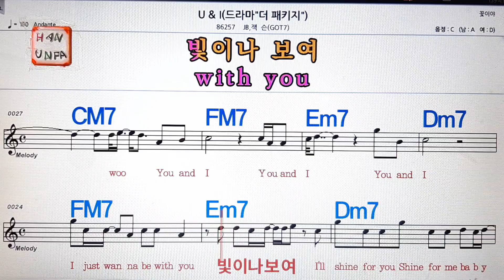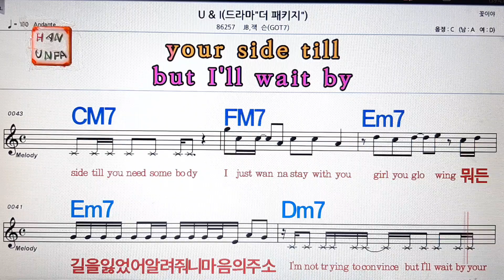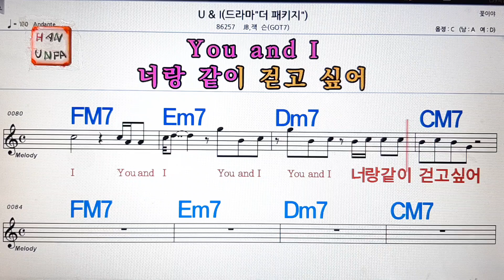U&I/JB잭슨💋노래방,통기타 ,코드 큰악보,가라오케,반주💖Karaoke, Sheet Music, Chord, MR